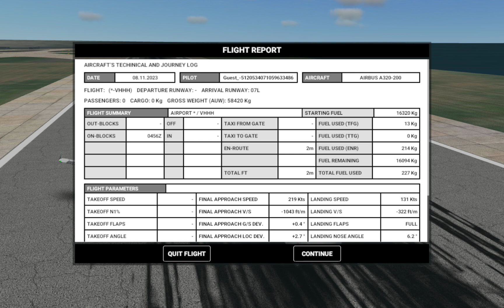A320-200, VHHH (hit the point)